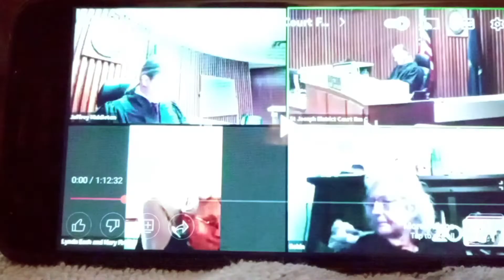Michigan new privacy law no date of birth even for courts